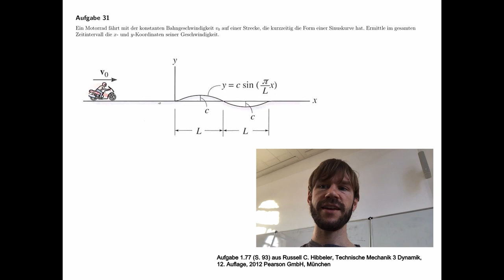Technische Mechanik - Übungsaufgaben zur Dynamik #06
Übungsaufgabe #06 aus dem Teilgebiet Dynamik, analytisches Prinzip.